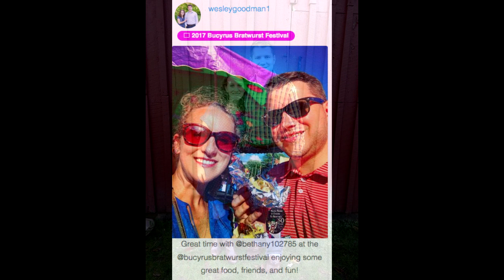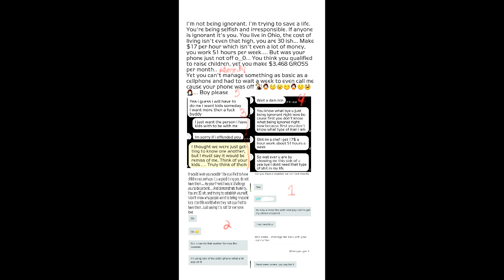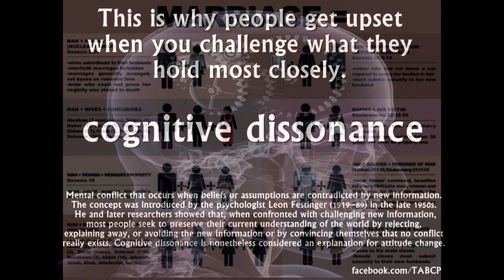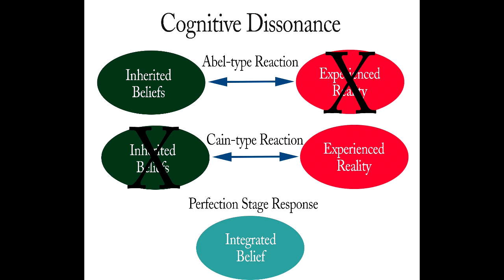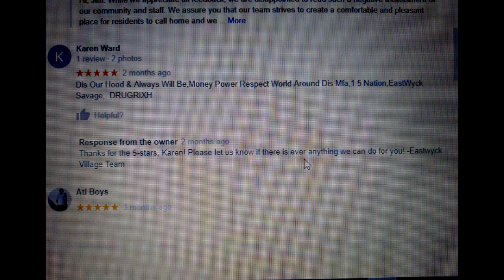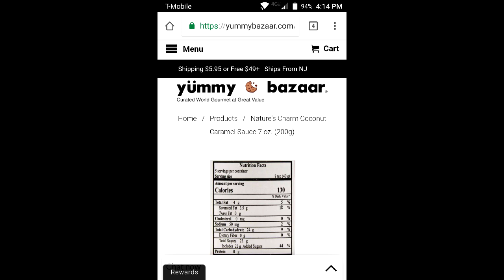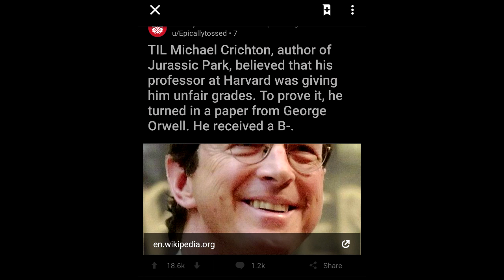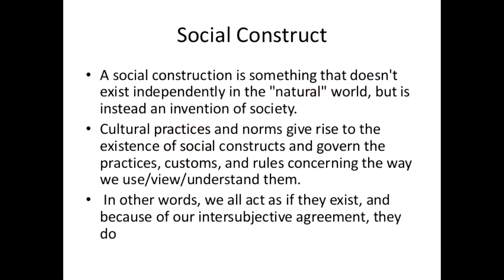Well isn't this rich...Wes Goodman allegedly is a pillow-/biter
.What good do your words do.